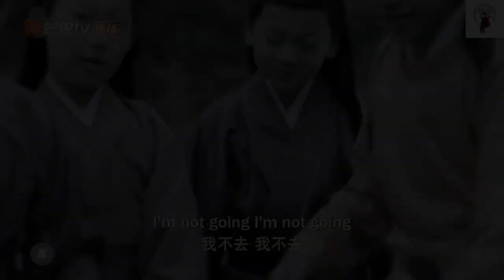தன் தோழன் ஒரு பெண் என்று உணரும் தருணம் / Episode 10 / Web series factory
Ep 11🫴❣️👇🖇️
Tomorrow 6PM